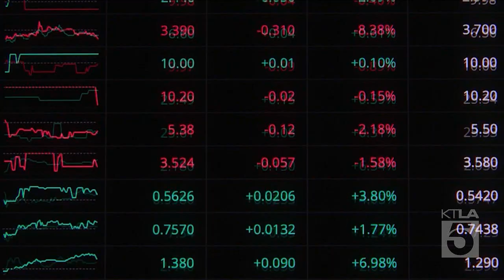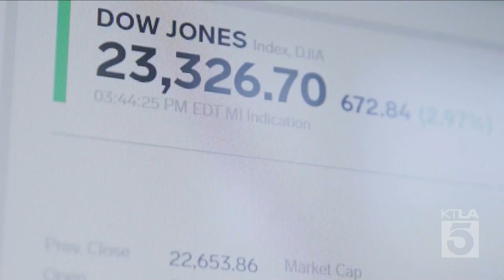KTLA DT 06252023 0529AM